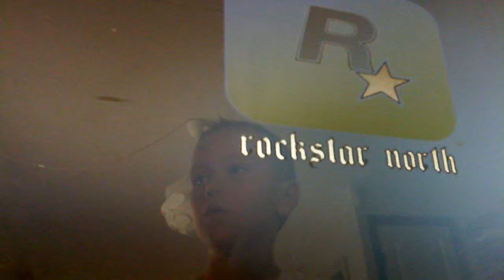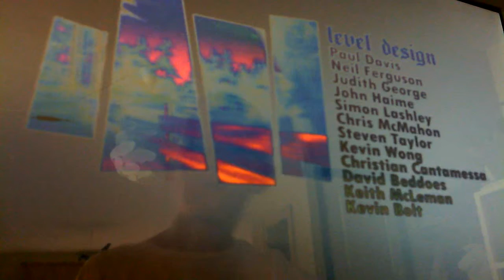Victor frankenstein Jönsson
GTA san Andreas, Victor Jönsson version!